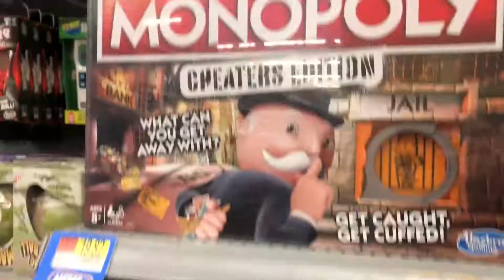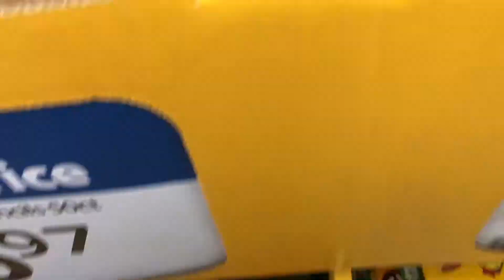Week recap!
We are a homeschooling family of 4. Mike (Dad), Julie (Mom), Landen (4), Lucas (2). We just started our family vlog to share our days with all of you. I am trying to get up to daily vlogs from Monday to Friday so hang in there with me.